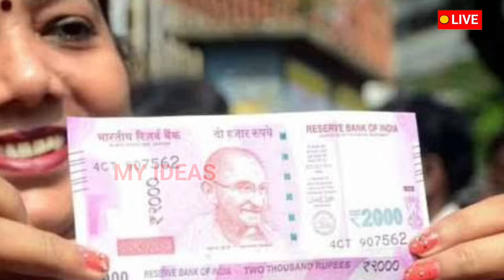D K ಶಿವುಕುಮಾರ್ ಬಿಚ್ಚಿಟ್ಟ ಸತ್ಯ? ಪ್ರತಿಯೊಬ್ಬರ ಖಾತೆಗೆ 4000/- ಜಮಾ!// gruha lakshmi yojana today news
ಗೃಹಲಕ್ಷ್ಮಿ _ಹಣ _ಬಂದಿಲ್ಲ
ಗೃಹಲಕ್ಷ್ಮಿ _5ನೇ ಕಂತು _ಯಾವಾಗ
ಗೃಹಲಕ್ಷ್ಮಿ _ಹಣ _ಚೆಕ್ _ಮಾಡೋದು _ಹೇಗೆ